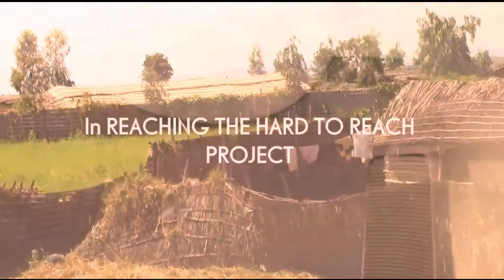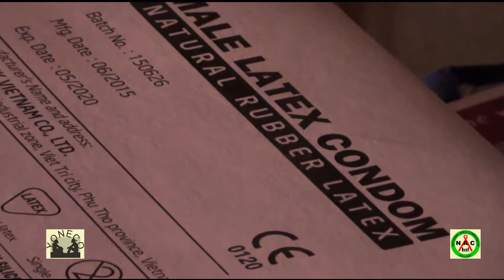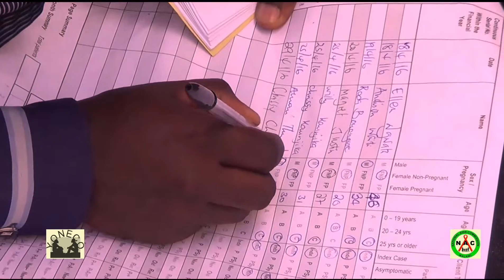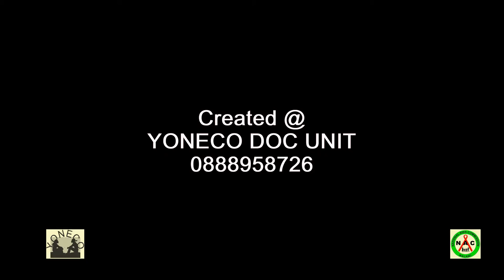HIV AND SRH OUTREACH CAMPAIGN IN ZOMBA, BALAKA AND NTCHEU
YONECO with funding from National AIDS Commission conducted HIV and Sexual Reproductive health outreach campaign in Zomba, Balaka and Ntcheu Districts jointly with District Health Office. The outreach provided access to information and service to over 10, 000 people in remote areas of the three districts.